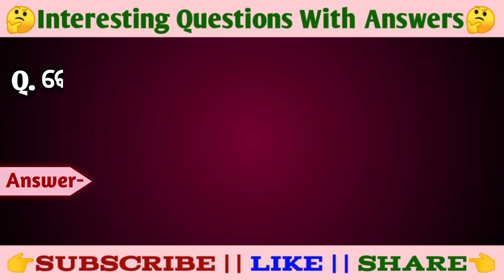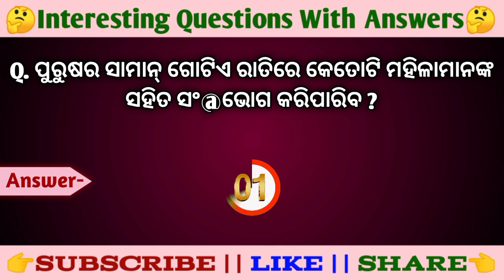Odia interesting facts questions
Your Queries

Odia GK
Double meaning question in odia
Odia dhaga